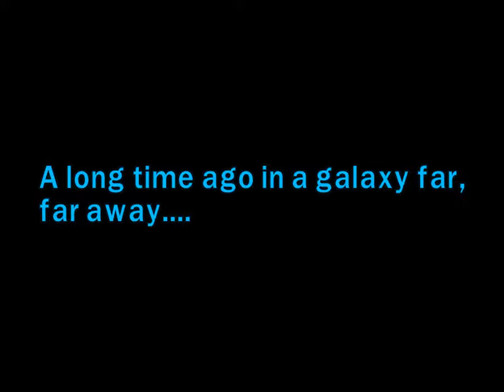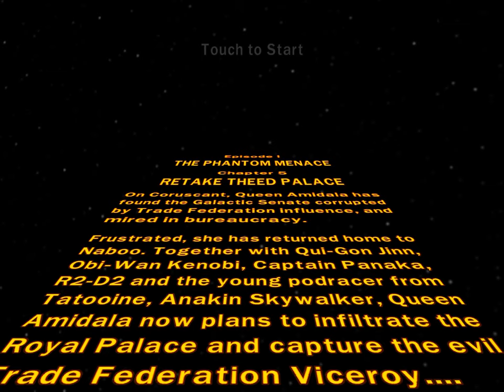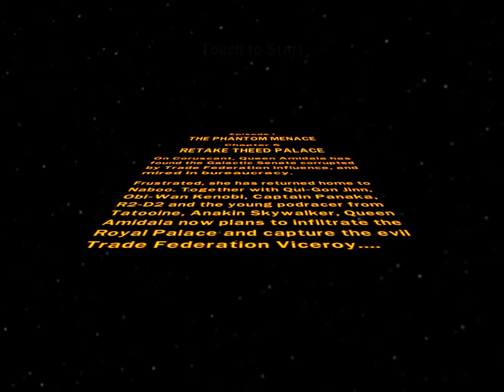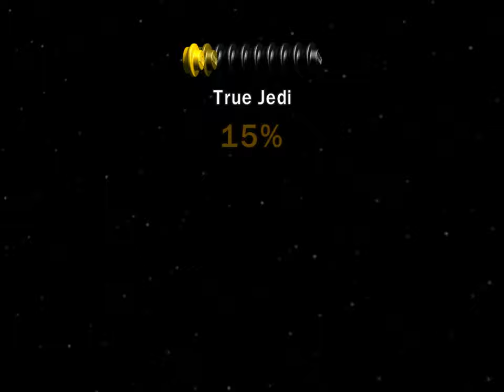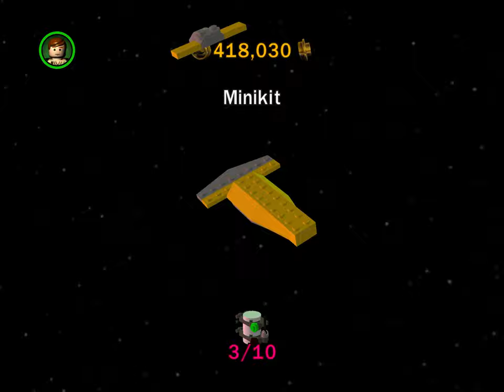Playing Star Wars The Phantom Menace Episode 1 Chapter 5